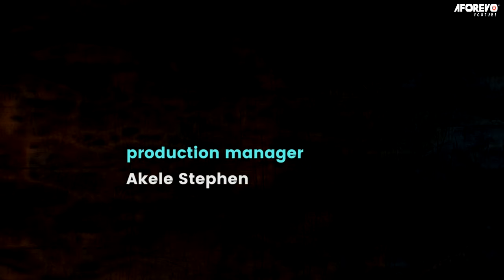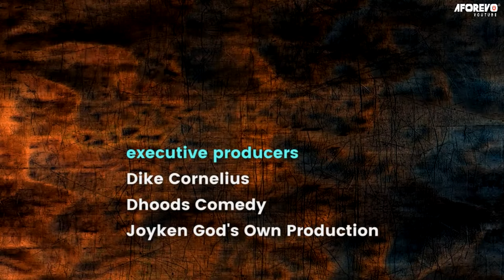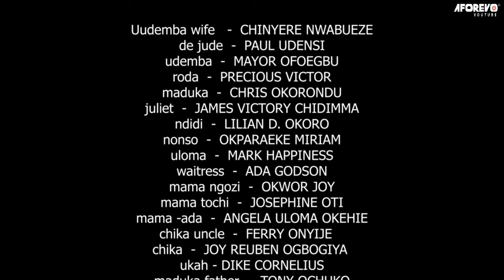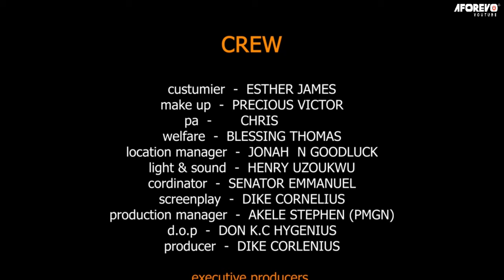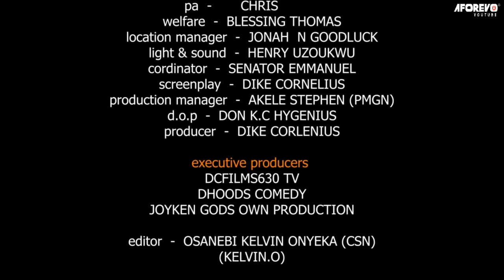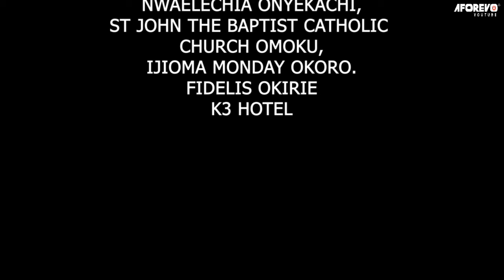The True Life Story Of This Homeless Kids Will Make Everyone To Pray And Trust God- Nigerian Movies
First-ClassTV#nigerianmovies#CANADA#JAMAICA#USA#UK#TRINIDADANDTOBAGO#africannigerianlatestmovies#ruthkadiri247#mauricesamtv